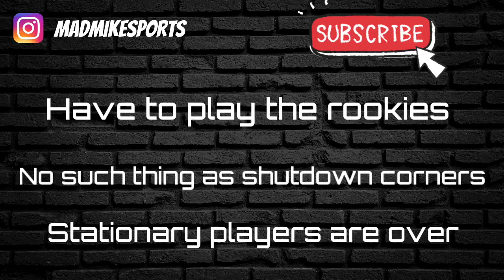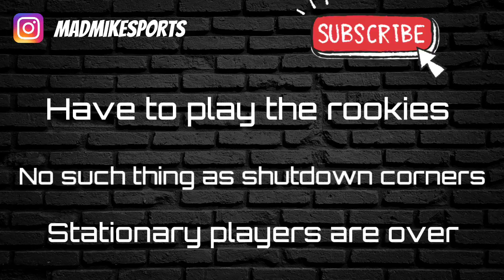Atlanta Falcons News | Dean Pees Defense Making Strides, Shutdown Corner Thing of the past?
Atlanta Falcons News coming at you again. In this video Mad Mike gives his take on the latest news concerning the Falcons & around the NFL.

Dean Pees Press Conference. Plans for the Falcons Defense and more.